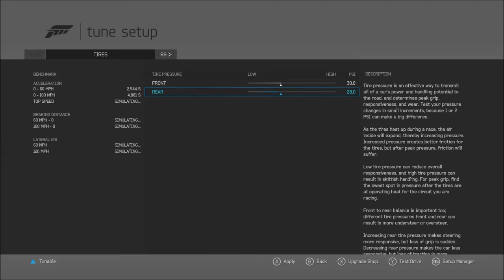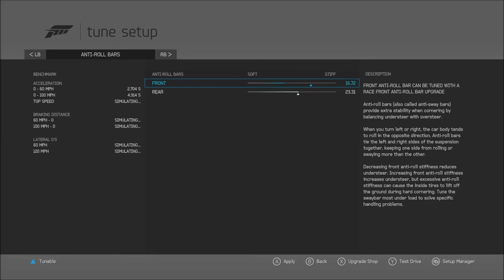NISSAN IDX NISMO DRAG RACING!